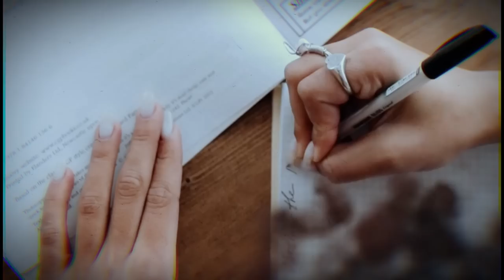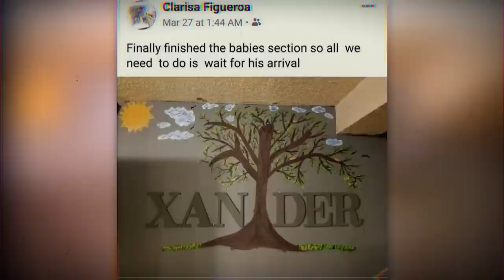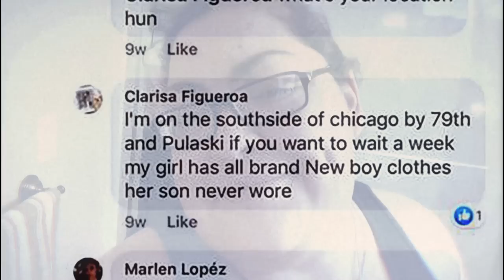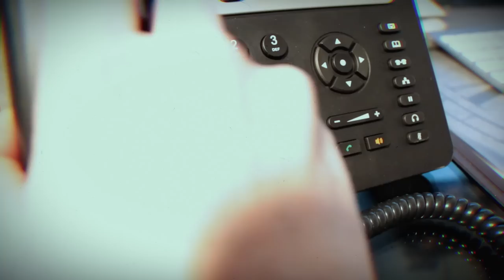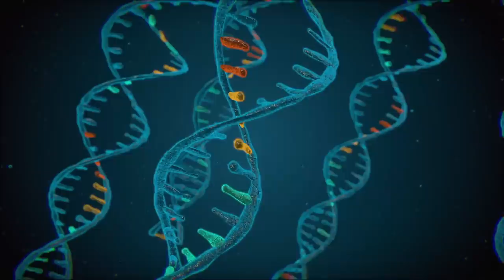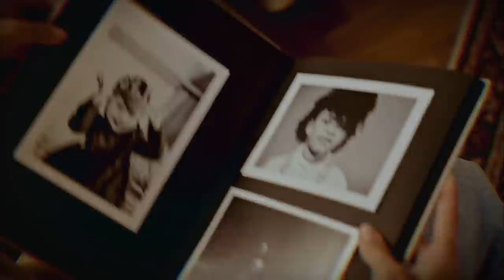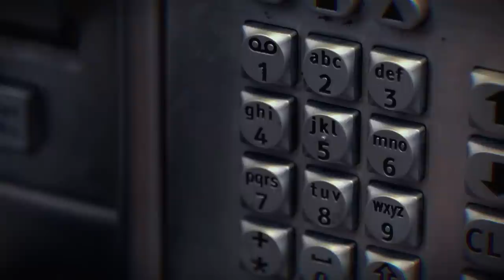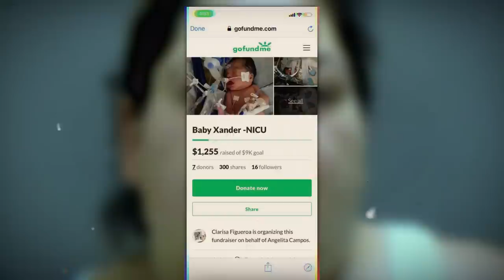Hanno rubato il figlio dal grembo a una mamma di 19 anni